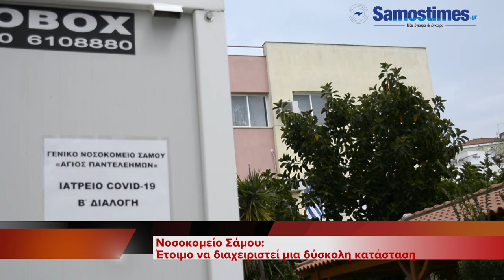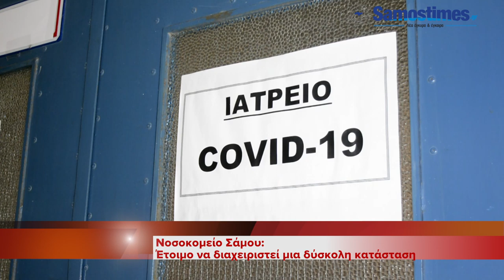Νοσοκομείο Σάμου: Έτοιμο να διαχειριστεί δύσκολες καταστάσεις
Η έναρξη της πανδημίας του covid-19 βρήκε το υγειονομικό σύστημα της χώρας, όπως και το νοσοκομείο Σάμου, απροετοίμαστο. Κάθε μέρα όμως που περνά η κατάσταση γίνεται όλο και καλύτερη και αυτή τη στιγμή το νοσοκομείο Σάμου βρίσκεται στη θέση να αντιμετωπίσει μια δύσκολη κατάσταση με καλύτερες προοπτικές.